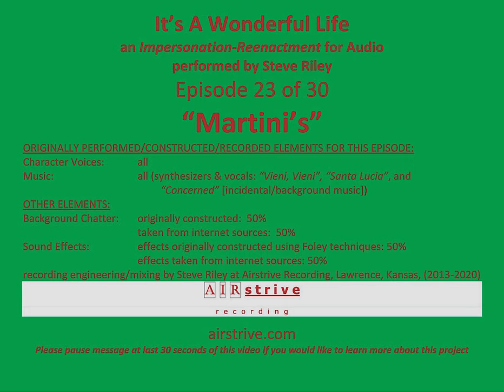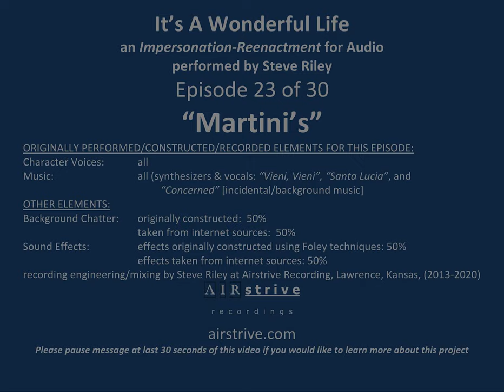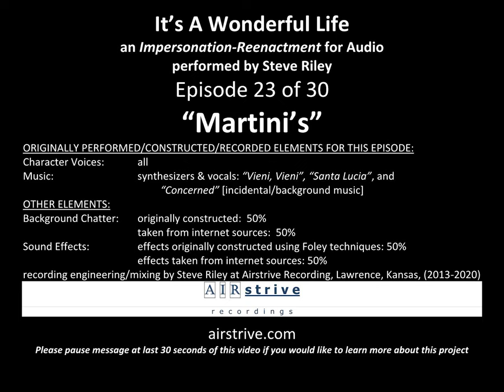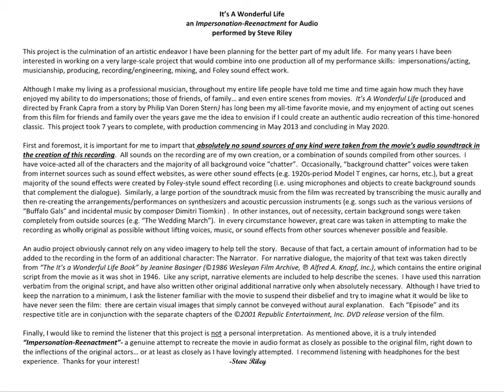It’s A Wonderful Life (performed by Steve Riley) – Episode 23: “Martini’s”